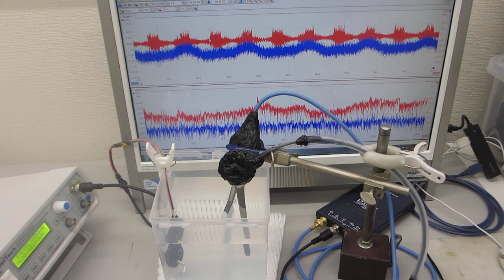‹樹脂容器の音響特性›を利用した超音波システム